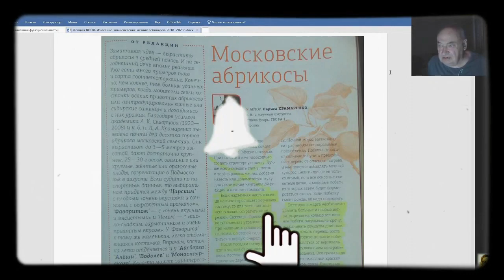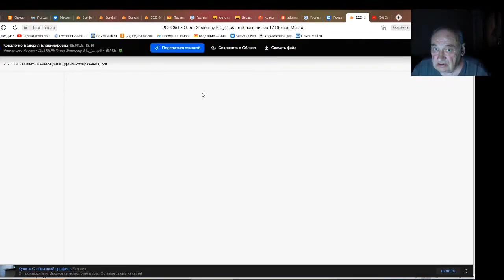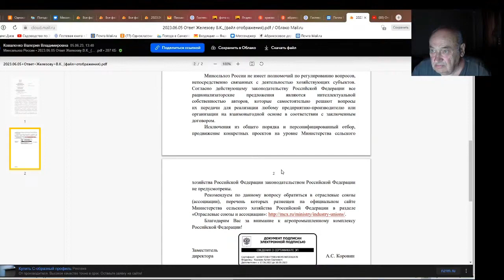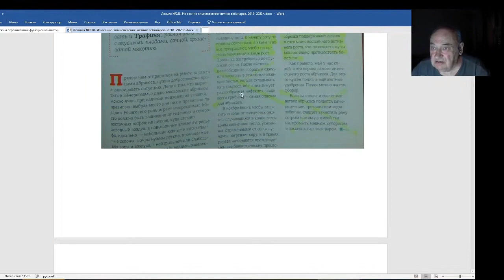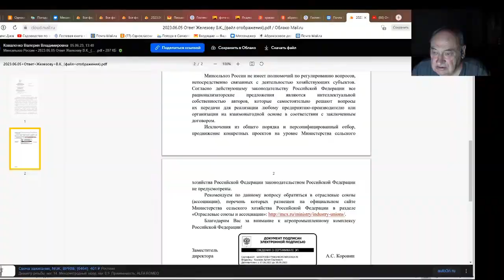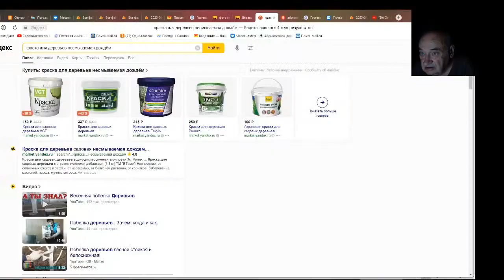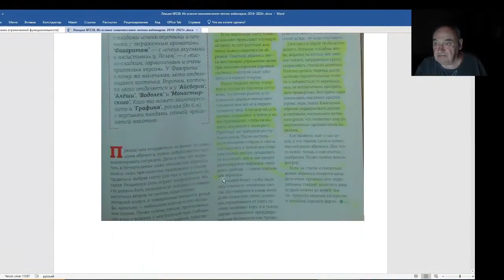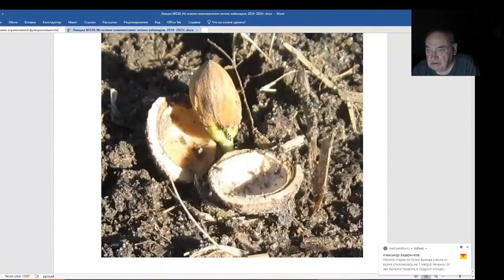Железов Валерий. Вебинар 238. ч. 4. Лариса Андреевна, спор не закончен.